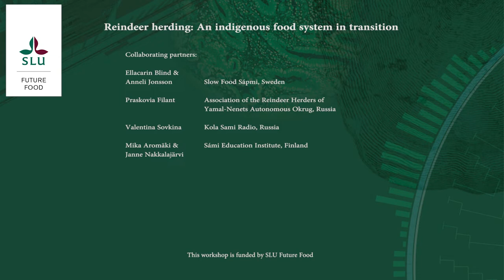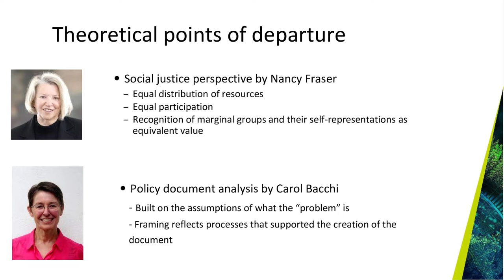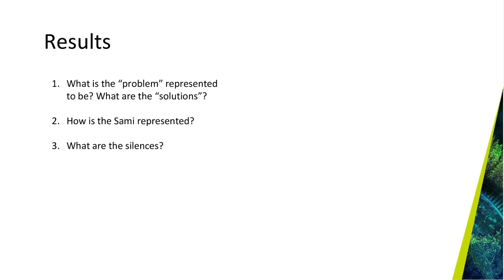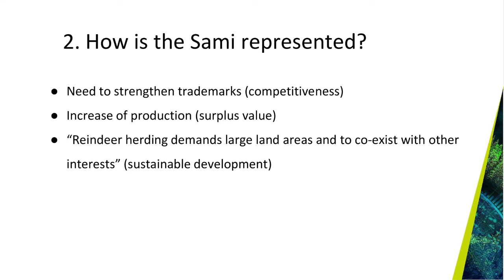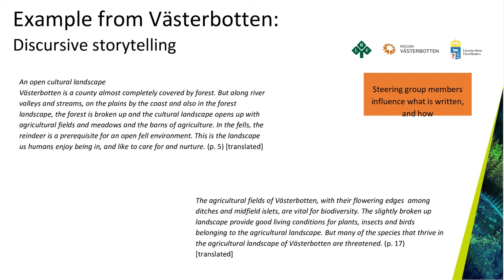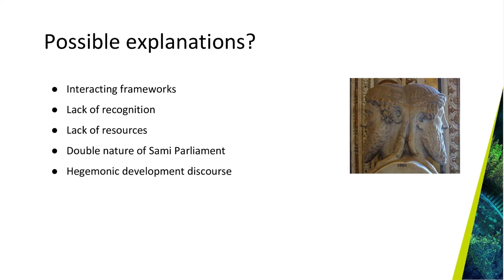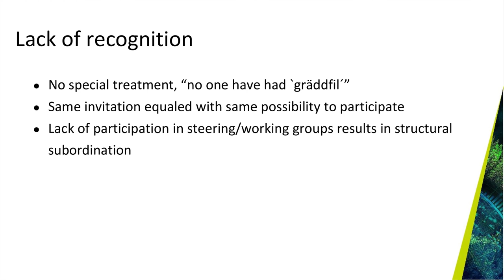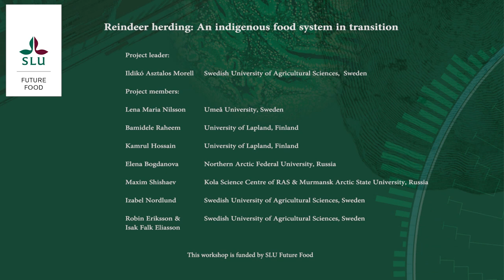9 Food strategies in the northern regions of Sweden and Sami food futures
Regional food strategies are to show long-term goals for the development of the food sector yet lack insights from an indigenous food perspective. The presentation reflects on how Sami food interests are reflected in the strategies.

Speakers: Robin Eriksson, student at Swedish University of Agricultural Sciences, Isak Falk-Eliasson, student at Swedish University of Agricultural Sciences, and Ildikó Asztalos Morell, Associate professor at Swedish University of Agricultural Sciences, supervisor.

From the workshop "Voicing indigenous food sovereignty in the global North: Concerns and struggles in Sweden, Finland, Russia and Canada" 1-2 Dec 2021, organised by the SLU Future Food financed project "Reindeer herding: An indigenous food system in transition"

The workshop was held in collaboration with case study 18, Towards Just, Equitable and Sustainable Arctic Indigenous Economy and Society In the Russian and Swedish Arctic within the H2020 project JUSTNORTH